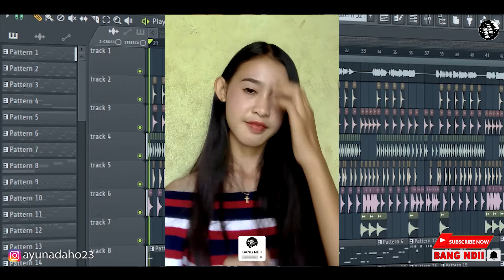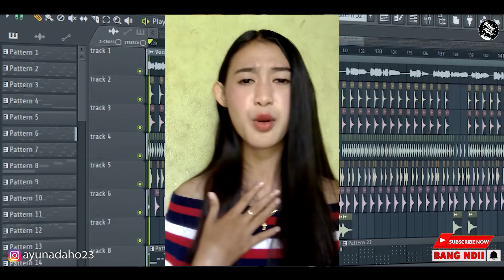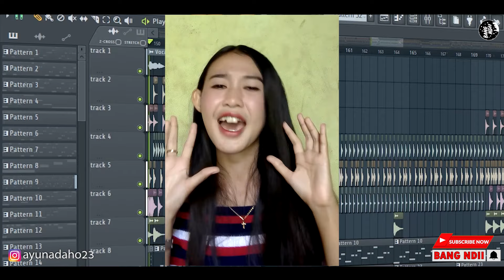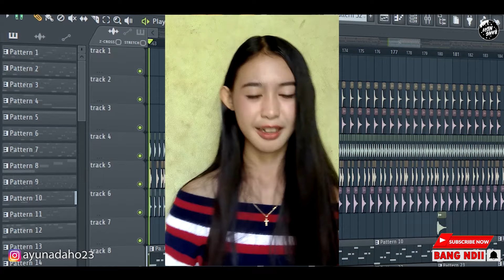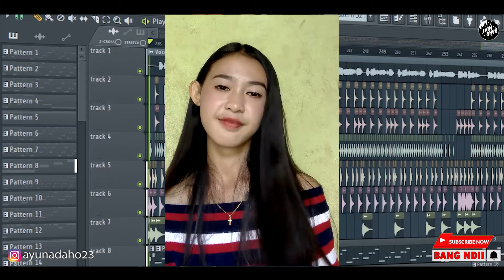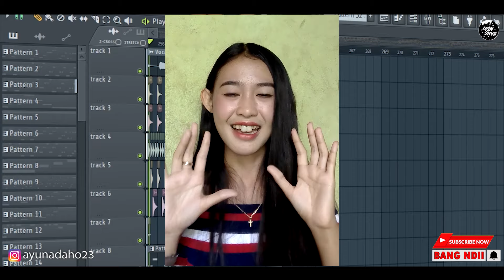DJ KARMILA | MUSIK ALA GANJUR NIH! Viral TikTok • Remix Band (Cover Ayu)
DJ From Borneo 🇮🇩

Di Bare'...Musik Nyaa!!!

Suport Terus Channel Ini Yaa Bos Ku!

Judul                 : Karmila
Cover/Voc.       : Ayu Nadaho
Remix/Beat      : BANG NDII

Happy Listen and Enjoy The Music 🔊